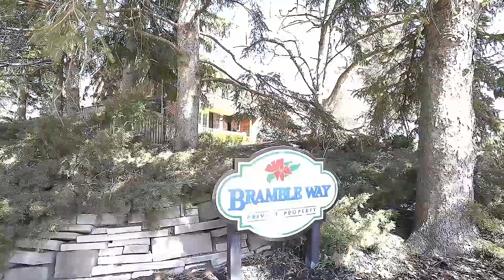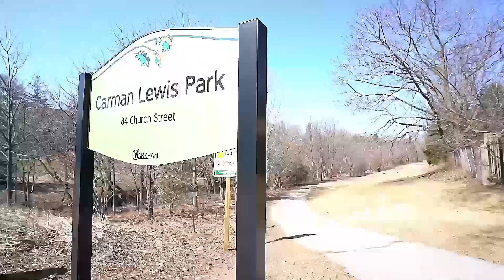8 Bramble Way, Markham, ON